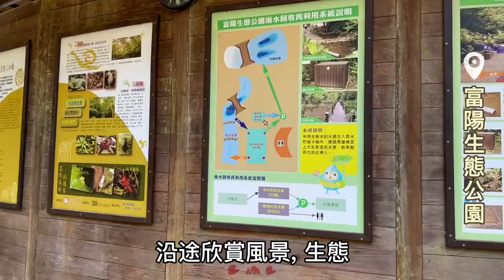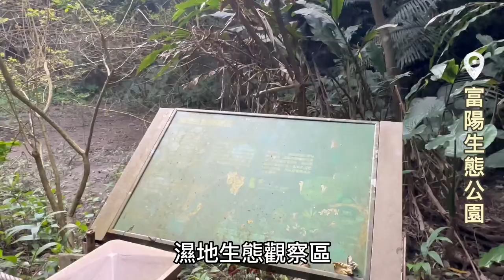EP19. Beagle | 毛孩散步 | 富陽生態公園 | 黎合生態公園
Music Credit
Title:  Bluebird
Genre: Jazz / Blues
Mood: Bright
Artist:  E's Jammy Jams